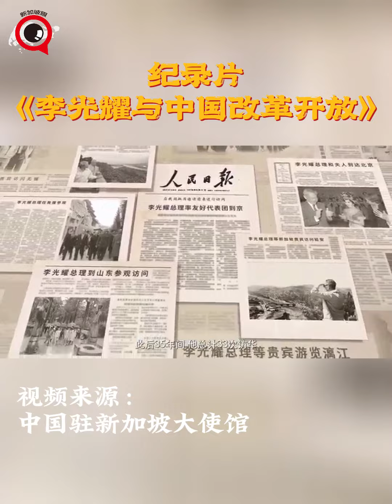李光耀与中国改革开放先导片